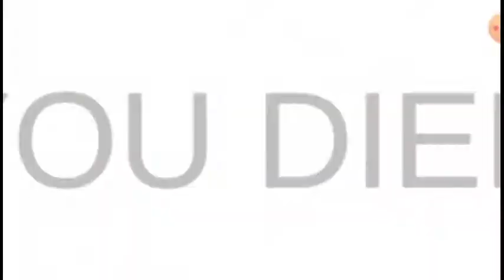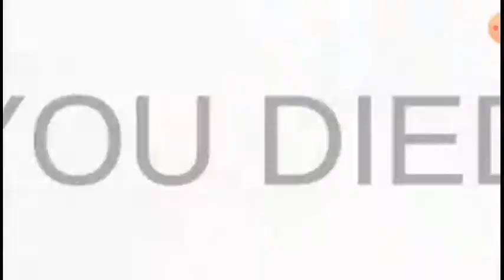Fight Android game play..